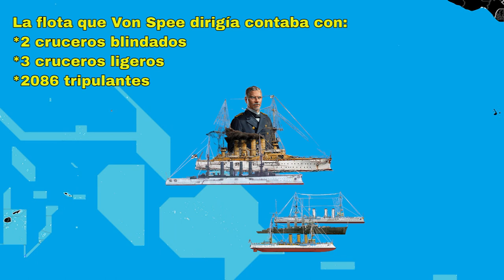Cuando Alemania intentó tomar las Malvinas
En 1914, durante la primera guerra mundial, Alemania estuvo a punto de ocupar las Islas Malvinas y terminar con el dominio británico sobre las mismas.